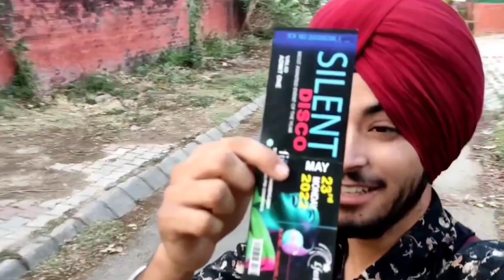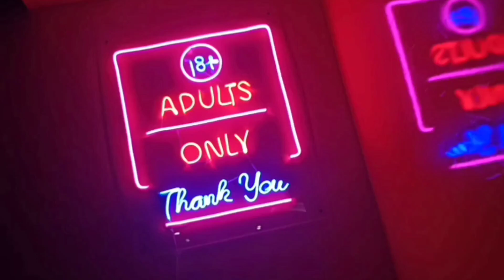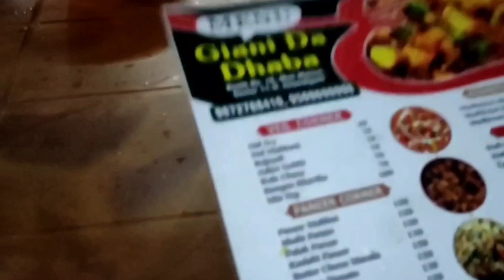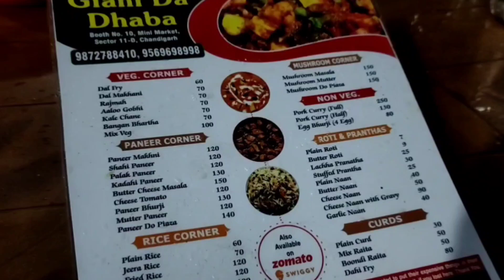Our first time visit in club || Finch club Chandigarh || PEC chandigarh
This was our first ever experience of club